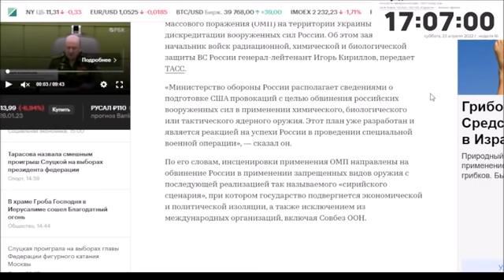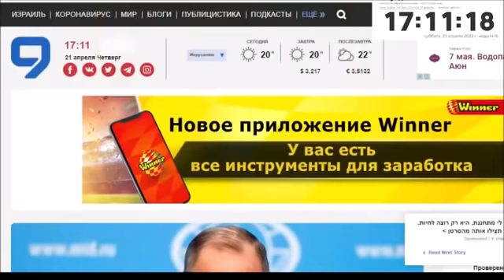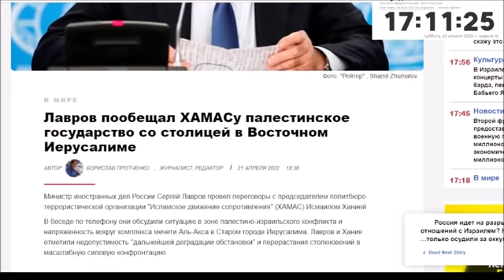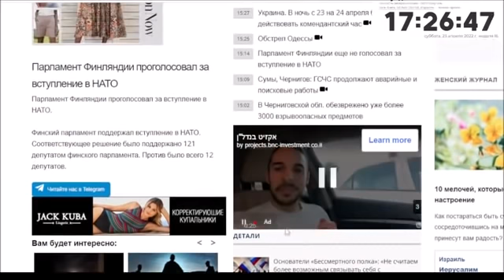Путин Будет Пугать Нас Ядерной Войной, Пока Мы Боимся. А Мы Его Коррупцией. Гари Юрий Табах